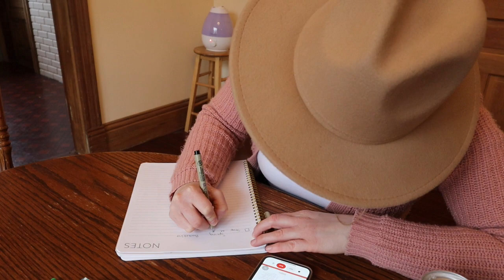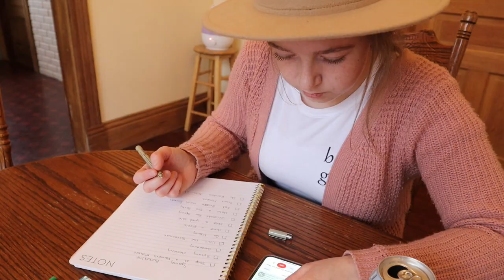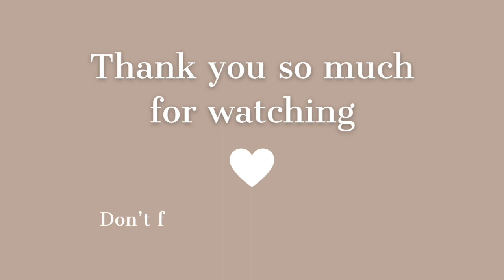Spring Vlog || Planting Seeds + Modest Skirt Hall + Spring Bucketlist + Sewing || Caitlin Dyck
If you would like to see some great results in your hair or skin, or you’d like to join me in making some extra money from home, take either one or both of the quizzes below and I will get you set up!❤️

Mailing address:
Caitlin Dyck
N0L 2C0

🤍Editing and Music:
Power Director

🤍Camera and Equipment:

💡Perhaps you were created for such a time as this. Esther 4:14